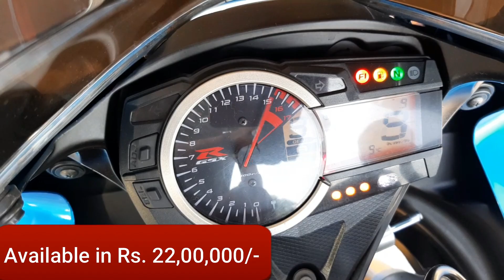Suzuki GSX-R750 - The DREAM Bike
We've got the perfect bike for you. Suzuki GSX-R750.

Available at United Auto Motorsports, Circular Road, Rawalpindi.
Visit us now or reserve a bike for yourself.